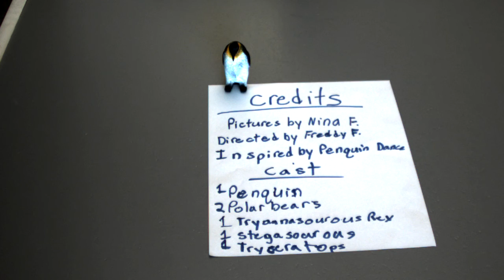Animation Workstation Video